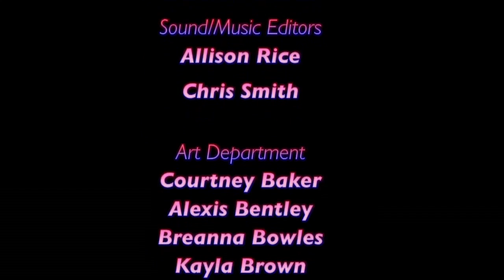Love 'em or Lose 'em: Tragic Tales of Lost Family (AD)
This is the audio description version of Love 'em or Lose 'em: Tragic Tales of Lost Family.